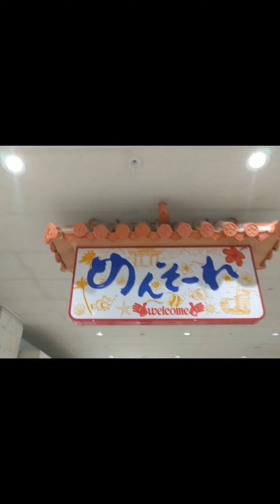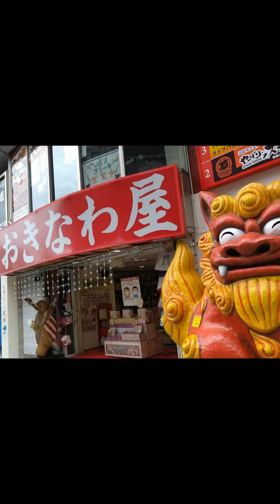羽田空港からあるところへ